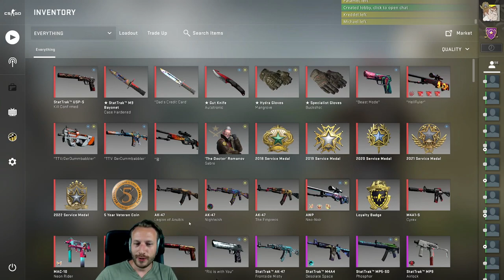Die NEUE CS:GO CASE ist da! | RECOIL CASE | Reaktion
Die NEUE CS:GO CASE ist da! Die RECOIL CASE ist ein leckeres Teilchen :D
Die AWP Chromatic Aberration ist schon sehr nice, eine USP-S Printstream, AK-47 Ice Coaled, Sawed-Off Kiss♥Love gibts aber auch. GOIL!